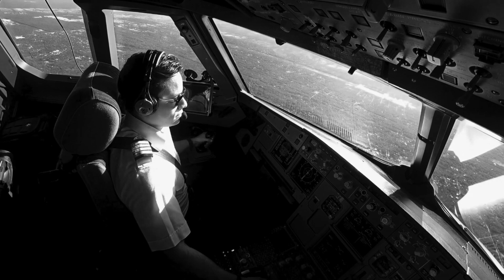¿Por qué nos tenemos que poner la mascarilla antes que otros? El mayor temor de todo pasajero 😰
¡Tripulación, cabina!

¿Por que presurizar la cabina?

Debemos de presurizar la cabina debido al esparcimiento de las moléculas de oxígeno (en las altitudes donde vuelan los aviones comerciales, si hay oxígeno, sin embargo, las partículas de O2 están digamos, más separadas, por lo que no es suficiente para un humano sobrevivir a estas alturas)

Un ejemplo claro es cuando es cuando vienes del nivel de mar y vas a un lugar con mayor altitud, sentirás que por el mínimo esfuerzo te cansaras mucho más rápido, también sentirás que tu sueño no es del todo mejor por lo mismo, porque te debes de adaptar a ese cambio en las partículas de oxígeno)

Es por eso, que te pones borracho más fácilmente en ciudades con alta elevación, porque tu cuerpo tiene menor cantidad de oxígeno por inhalación.

Ahora que ya entendimos porque presurizar el avión, debemos de entender de una manera muy general, cómo funciona. Lo explicare con términos fáciles de entender y de una manera muy resumida porque este tema, abarca demasiadas cosas.

La presurización es una forma de concentrar el oxígeno en la cabina para que el ser humano pueda respirar sin ningún problema. Este oxígeno se extrae de los motores, quien nos ayuda a comprimir el aire, calentarlo y posterior se regula por medio de paquetes de presurización.

En una manera más simple, es como una coca, el líquido es el oxígeno, de alguna manera no queremos que se escape ese oxígeno, pero tampoco queremos que se quede estancado todo el tiempo, por lo que tenemos una válvula de escape que está detrás del avión.

El líquido de alguna manera quiere salir por la diferencia de presión que hay en la botella, pasa absolutamente lo mismo en el avión, no queremos que sea ni demasiado oxígeno ni poco para no poder respirar.

En todas las fases de vuelo, el aire se regula de una manera que, la presión de la cabina no sobre exceda los límites de presión, esto se hace de manera automática en la mayoría de los aviones comerciales y hay unas tablas en las cuales se regula. Dependiendo la altitud es la presión que se tiene en la cabina que aprox es de 8000 pies en el punto más alto, significa que, la altitud de presión que te encuentras, es la misma que si estuvieras en la tierra a 8000 pies o 2450 metros.

Ahora, que pasa si en la botella, haces un hoyo? Todo el líquido sale por ese hoyo y es lo mismo que pasa en el avión, si se llega a romper una ventana o hay algún daño que el avión tenga, el aire se escapa y empezamos a despresurizarse.

Y si hay situaciones en las que un avión ha pasado por esto, es cuando las famosas mascarillas de oxígeno que se te presentan al momento de empezar el vuelo por medio de una demostración de los sobrecargos. Porque como no se puede controlar la cantidad de oxígeno que hay dentro del avion, tienes que usar oxígeno suplementario para poder respirar.

Que pasa si esto ocurre, dentro de la cabina de pilotos?

Te desglosar el peor escenario. Supongamos que por x o y razon, se rompe una de las ventanas del avión en la altitud más alta que pueda volar ese avión. Por la diferencia de presiones, se va a escuchar un enorme sonido un BANG, y muy probablemente te duelan los oídos en el momento porque estamos cambiando de presión en poco tiempo.

¿Qué es lo que debes hacer primero cuando pasa esto?

Tenemos unas mascarillas de oxígeno, las cuales están hechas para que en menos de 10 segundos podamos respirar oxígeno puro.

Y empezaremos con un descenso rápido, depende en que parte del mundo te encuentres, pero si no hay montañas, trataras de bajar a 10 000 fits o 3000 mts donde es una altitud segura para quitarse las mascarillas.

¿Cuánto tiempo nos vamos a tardar en llegar de 39 000 o 11900 metros a 10 000 o 3000 metros? 4 minutos, así que vamos muy rápido.

Y aquí viene otro inconveniente, ¿que pasa si viene otro avión justo debajo de nosotros? Claro que puede pasar, pero para esto, nosotros nos tenemos que desviar a la derecha 30 grados de la ruta, para así evitar la colisión.

Y ya que bajaste a una altitud segura, cada piloto (uno a la vez, se quita la mascarilla) y se le habla a los sobrecargos para saber la situación, que, muy probablemente, tengamos pasajeros con dolor de oídos, nauseas, vomitos, otros desmayados.

Así que será momento de desviarse a un aeropuerto alterno para poder aterrizar y que puedan ayudar a los pasajeros.

0:00 Introducción
0:48 ¿Por qué presurizar el avión?
1:55 Como presurizamos el avión
2:54 Sobre presurizar el avión
3:30 ¿Quién presuriza el avión?
4:25 Romper una ventana del avión
5:36 ¿Qué sentirías en ese momento?
6:35 Importancia de la mascarilla
8:36 Procedimiento en la cabina